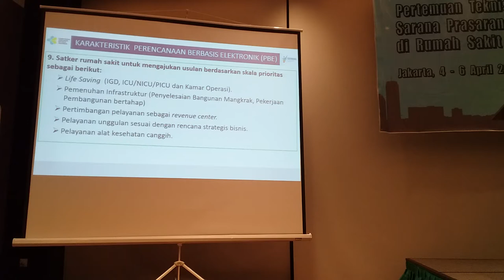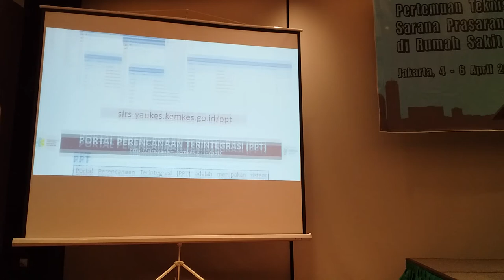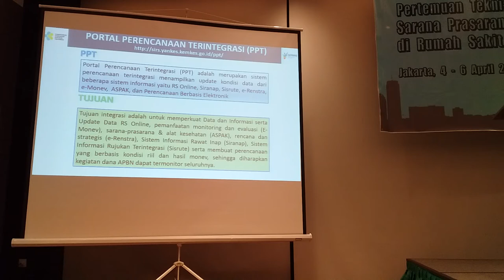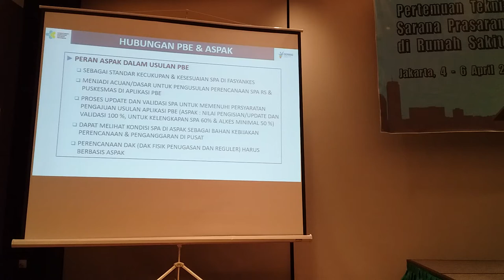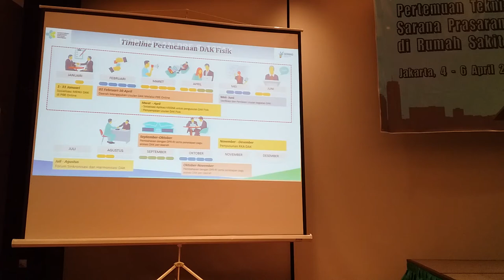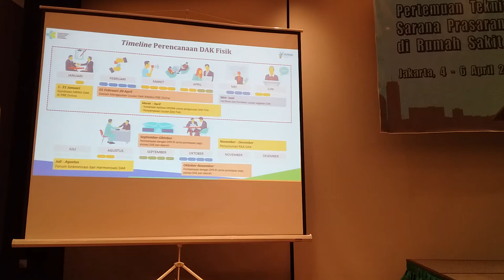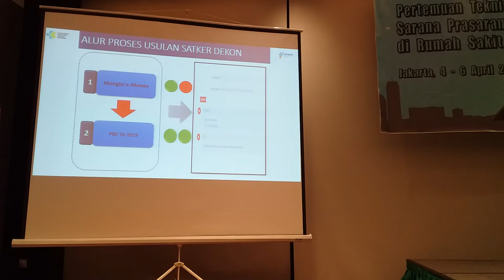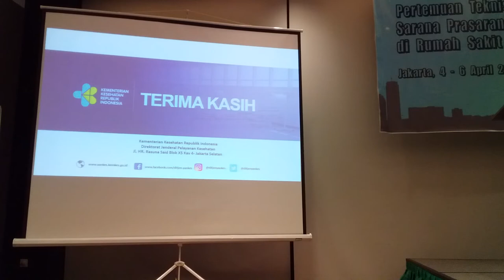Pemanfaatan Perencanaan Berbasis Elektronik (PBE) Dalam Perencanaan Penganggaran - Bapak Irfan (2)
INFORMASI KAPUAS - Disampaikan pada Pertemuan Teknis Perencanaan dan Evaluasi Sarana Prasarana dan Alat Kesehatan (SPA) di Rumah Sakit dengan Kriteria Khusus yang dilaksanakan di Wyndham Casablanca Jakarta pada hari Kamis, 4 April 2019.